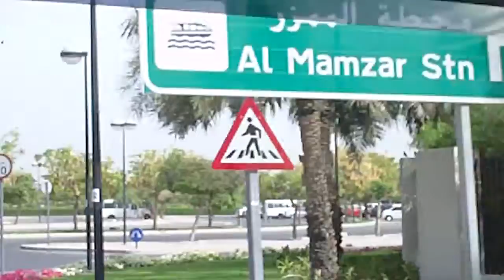Dubai UAE Дубаи Объединенные Арабские Эмираты